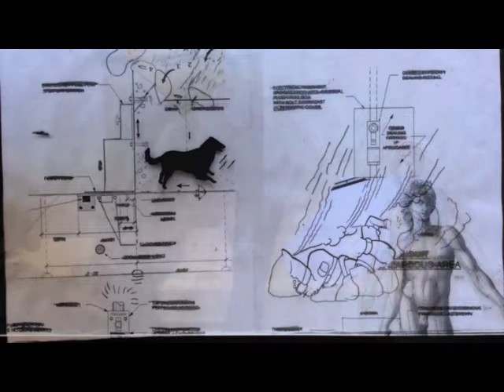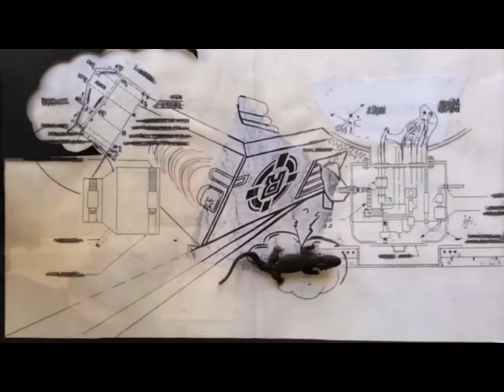3sketches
off the cuff
one afternoon
3 sketches